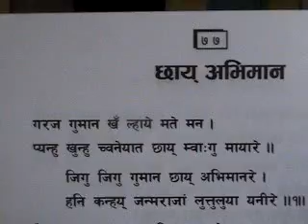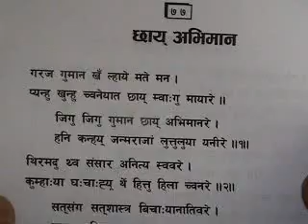Buddha Bhajan - Gyanmala Nepalmandal - गरज गुमान खँ ल्हाये मते मन - Nepal Language - Swayambhu Yen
Language : Nepal Language (NepalBhasa)
 Buddhist Bhajan (Song) at Swayambhu Yen (Kathmandu) Nepalmandal, Nepal on 17 Aug 2011.
 Swayambhu is one of the most popular Buddhist Stupa in Nepalmandal, Nepal.
 - Binod Saymi (Aala)